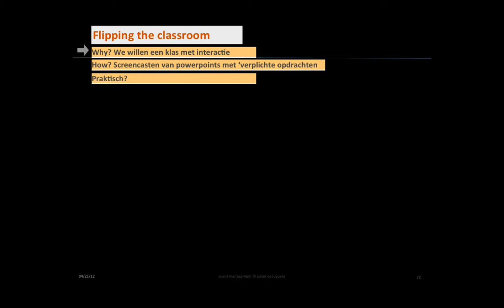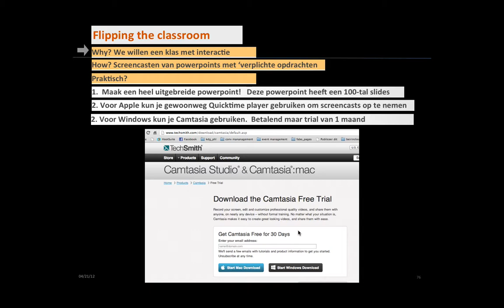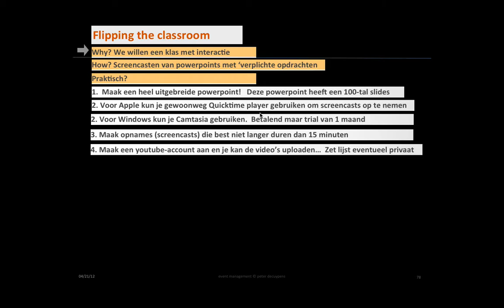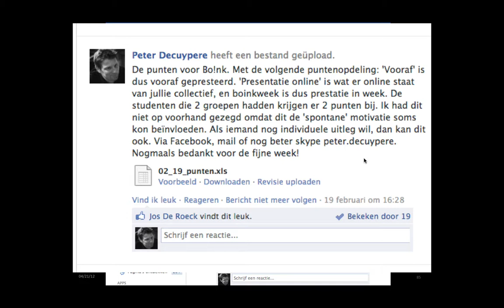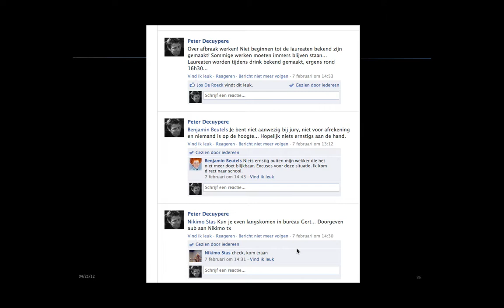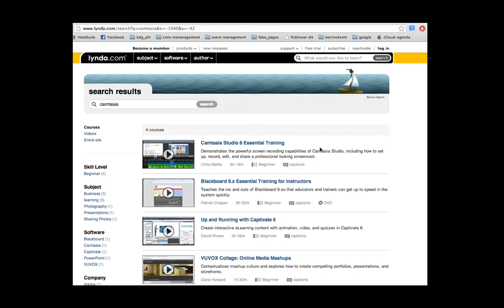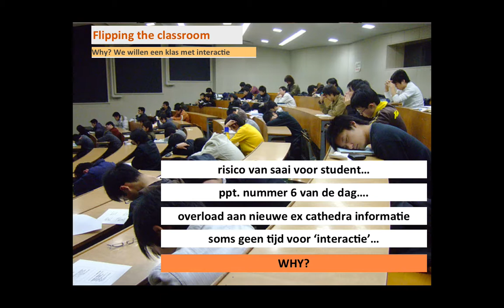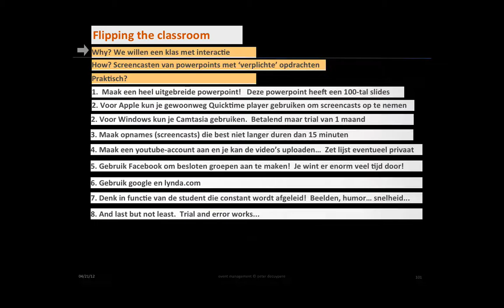04 flipping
04_ Flipping_the_Classroom